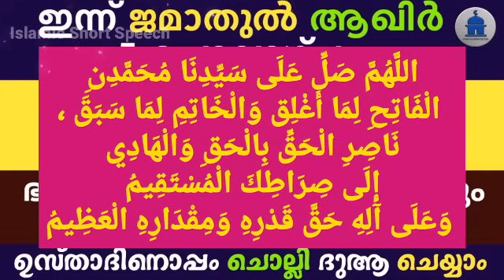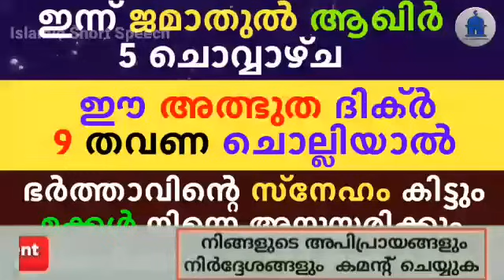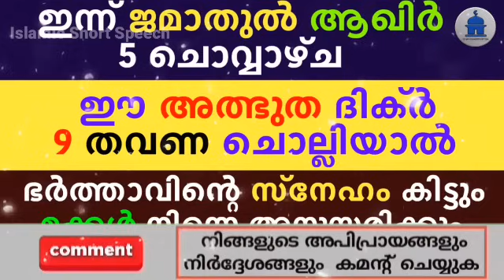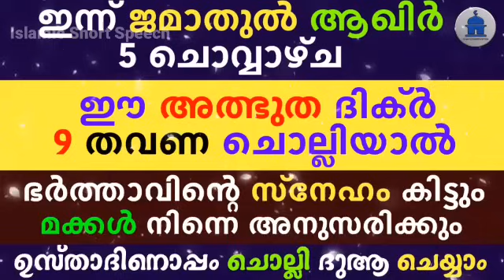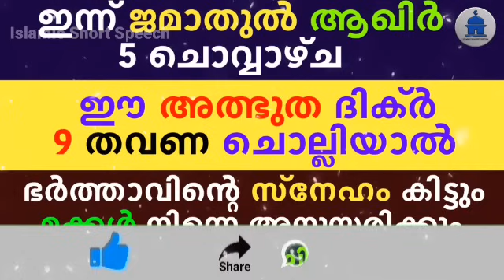Jamathul akhir 5 Dikr Dua Swalath Majlis|ജമാതുൽ ആഖിർ 5 ദിക്ർ ദുഅ മജ്‌ലിസ്|Daily Dhikr Dua Majlis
▶️ VOICE BY
AHAMED THAJUDDEEN.